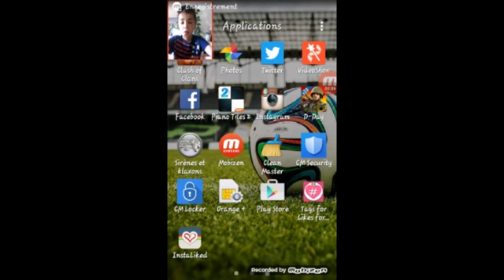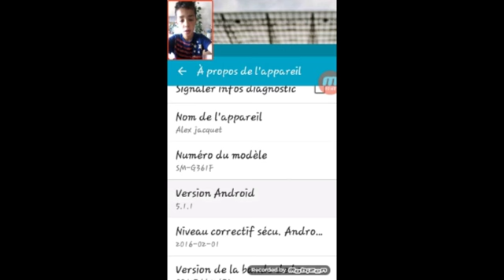tuto je vous montre le jeu caché de votre android!!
donc yo tout le monde c est alex j espere que vous allez bien .
Aujourd hui je vous presente comment debloquer le jeu caché de votre telephone ou tablette android.
Allez voir la chaine de:
bilel manga
et de :
the gamer 66
 allez ciao